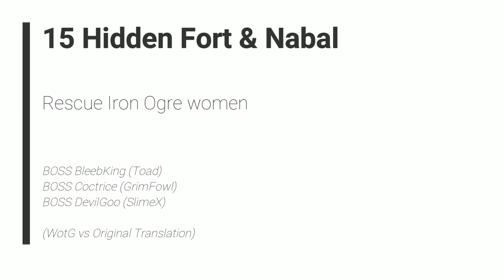Breath of Fire: War of the Goddess - 15 Hidden Fort & Nabal - Rescue Iron Ogre women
BOSS BleebKing (Toad)
BOSS Coctrice (GrimFowl)
BOSS DevilGoo (SlimeX)